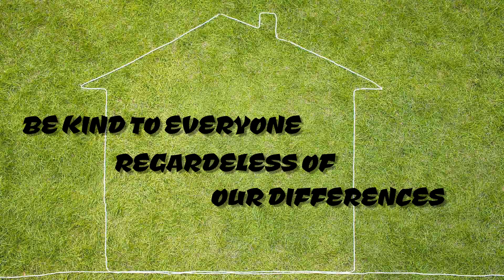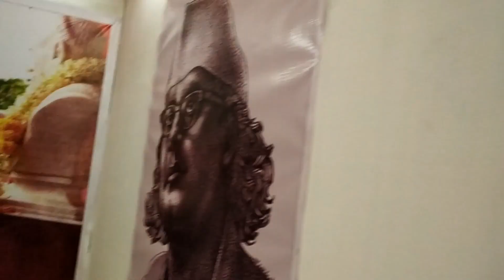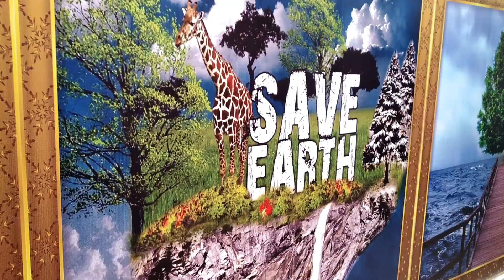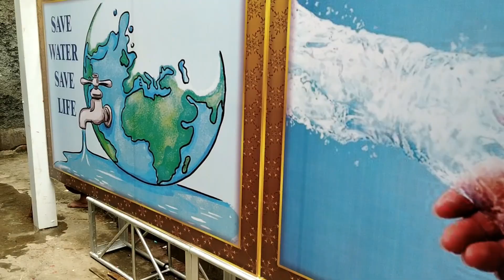DURGA PUJA 2019 || BIDHANNAGAR\ULTADANGA || EP 2 || NORTH KOLKATA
This is the second Episode of my Durga Puja Tour Around Kolkata this year(2019). In This Episode you Will See the Beautiful pandals of Kabiraj bagan, Ultadanga Bidhan sangha, TELANGA bagan, And A Pandal with Serious Social Message. Mainly This is Ultandanga/Bidhannagar Pandals and the day was Panchami.
So, I Hope My Videos gonna make you nostalgic in the Essence of the "Festival of Bengal".

In the next episode you Will See More Amazing Pandals  of the Very Famous Lake Town, Shyambazar And some pandal of Hathi Bagan. so stay tuned and SUBSCRIBE to the Channel for supporting the Channel.

so, Lets "KEEP EXPLORINGGGGG".